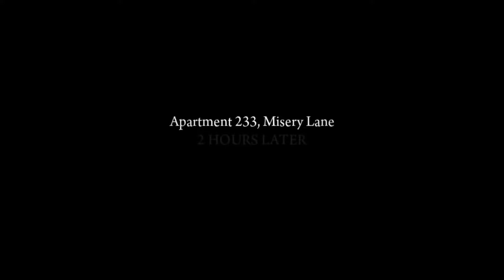Mafia II DE, Part 4: That's Kind of My OHH!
Life pro tip: If a wall is on fire, you should *not* press yourself up against it as much as you can.